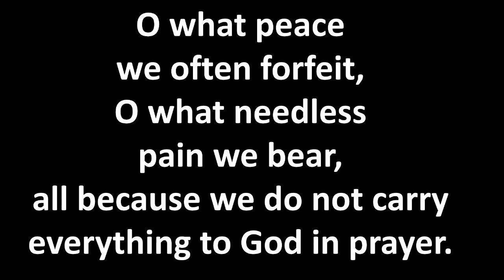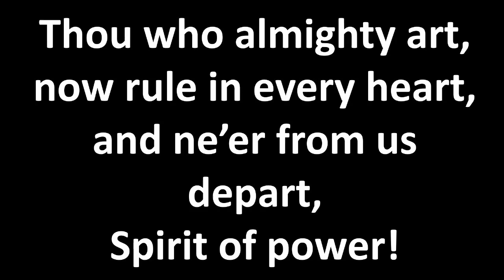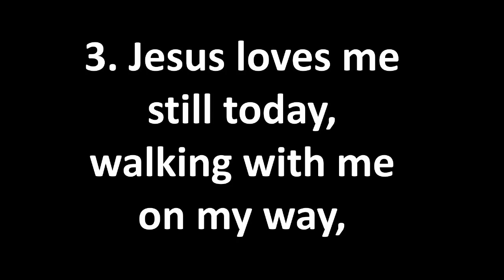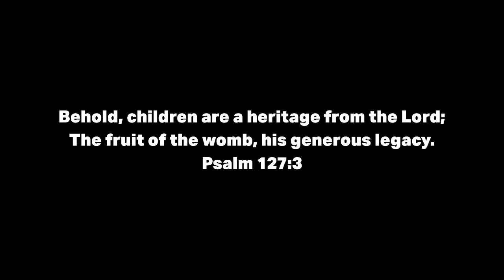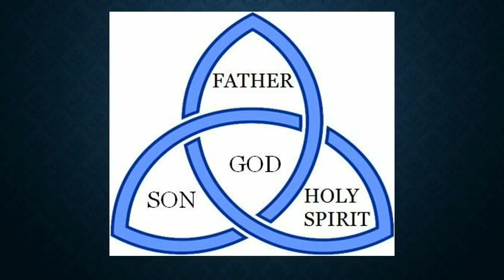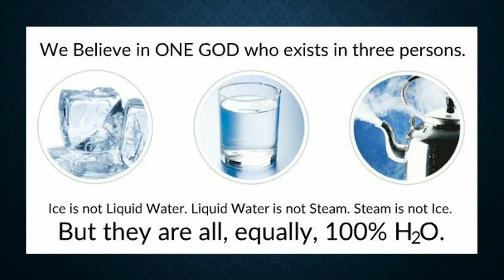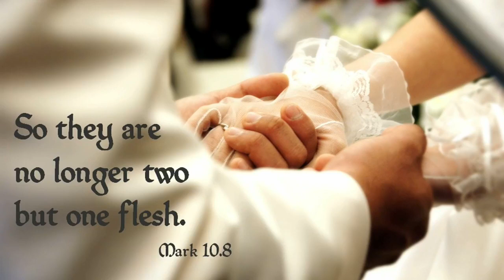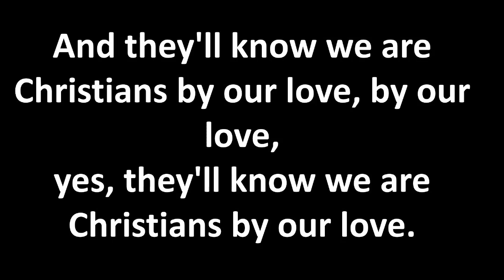Burns Memorial UMC - Sunday Worship Service- June 12th, 2022